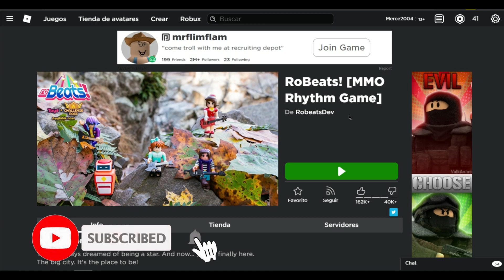COMO CONSEGUIR *ESPADA* VERDE GRATIS!!! DEL EVENTO RB BATTLES 2/ ITEM GRATIS/ROBLOX 2020/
HOLA a todos en este video les EXPLICO COMO CONSEGUIR LA ESPADA GRATIS DEL EVENTO RB BATTLES!
Objetivos:
1) Entrar al juego RoBeats!
2) completar el baile secreto de la maquina de baile..
pasos a seguir con el baile:
-DOS VECES ARRIBA
-DOS VECES ABAJO
-IZQUIERDA
-DERECHA
TECLA "B"
TECLA "A"
Y LISTO COMPLETADO!
3) COMPLETAR LAS 4 CANCIONES
NOMBRES DE CANCIONES:
                                              1_ROBLOX
                                               2_ Crab
                                               3_With
                                               4_MONDAY
4) Entrar a la tienda y comprar :
  ESPADA ROSA
CAMISA AMARILLA
LENTES
5) POR ULTIMO IR AL ASECENSOR O ELEVADOR DONDE VA A APARECER EL SIMBOLO DEL EVENTO RB BATTLES , HACEN CLICK Y LOS TELETRANPORTA A OTRO MAPA DONDE VA AESTAR LA ESPADA GRATIS!!!
▼ JUEGO RoBeats! ▼
▼ CONSIGUE AQUI LA MOCHILA GRATIS!▼
✨Espero que te haya gustado muchísimo este video , no te olvides de:
👍DARLE LIKE
➡️COMENTAR
💕COMPARTIR